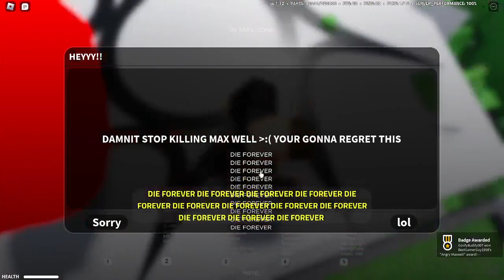How to get Angry Maxwell Badge in Voxel Destruction Physics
Got logged out of PawlacemarsGaming Roblox account and forgot the password so I will be doing my Roblox videos on my main account